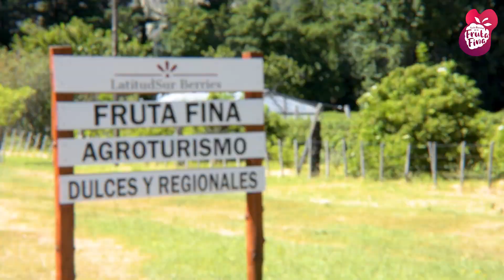⛰ LATITUD SUR BERRIES, HISTORIA DE PRODUCCIÓN Y AGROTURISMO ⛰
En el paraje El Pedregoso, donde se dice que nace el viento 🌬, Verónica y Jorge producen sus moras y frambuesas 🍓.
📍Desde la chacra, ubicada en el km 1891 de la Ruta 40, nos cuentan su historia.